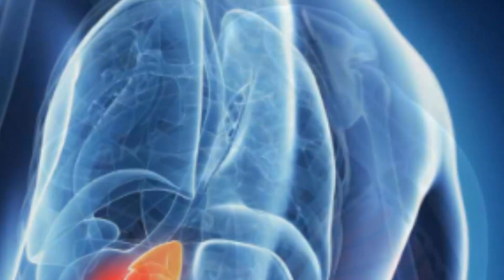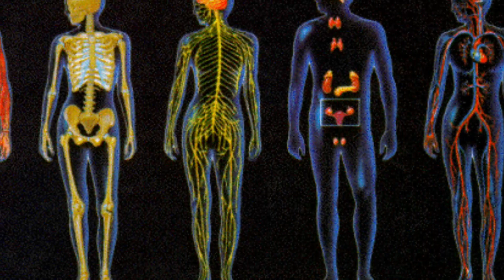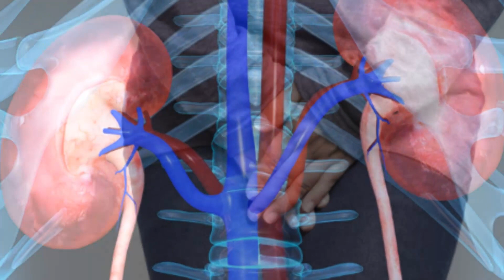যে ৬টি অভ্যেস প্রতিনিয়ত নষ্ট করে দিচ্ছে আপনার মূল্যবান কিডনি দুটি !! || Bangla Health Solution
আমাদের শরীরের নানা বর্জ্য পদার্থ, অব্যবহৃত খাদ্য এবং বাড়তি পানি নিষ্কাশনে সাহায্য করে কিডনি।

দেহের নানা বর্জ্য পদার্থেক্ষতিকর টক্সিন থেকে আমাদের শরীরকে মুক্ত রাখার জন্য কিডনি অনেক গুরুত্বপূর্ণ ভূমিকা পালন করে থাকে।

 আর একারণেই আমাদের দেহের সুস্থতার জন্য কিডনির সুস্থতা অনেক বেশি জরুরী।